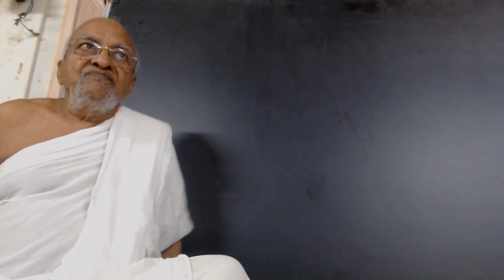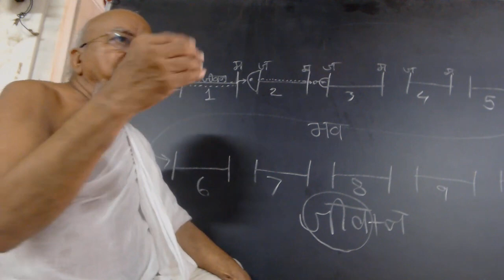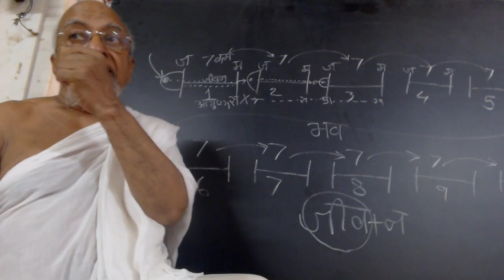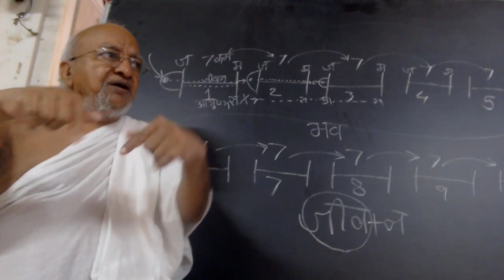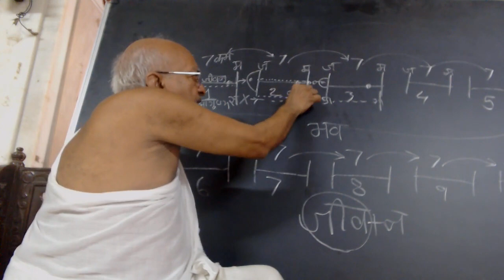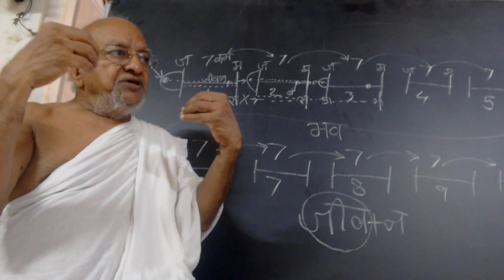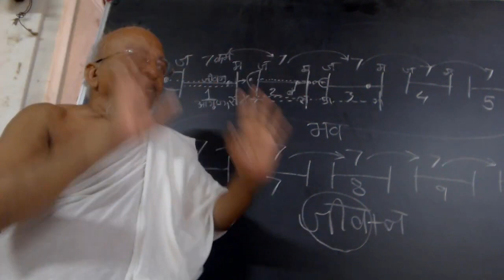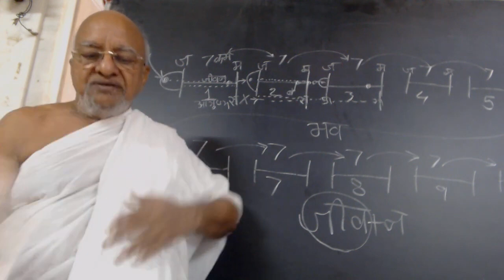11 | Ayushya Karma - Vipaak Sutra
Gurudev Panyas Dr. Shree Arunvijayji Maharaj who is famous for his intellectual and scientific approach on Jainism. Gurudev has a very unique way of illustrating lectures on black board for easy understanding.